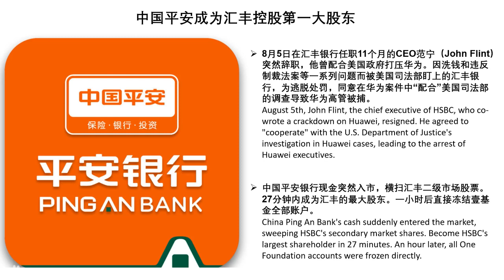戰友之聲2019/8/11日：平安银行27分钟可以控制汇丰银行，成为政治经济斗争的人类上第一个传奇的故事，